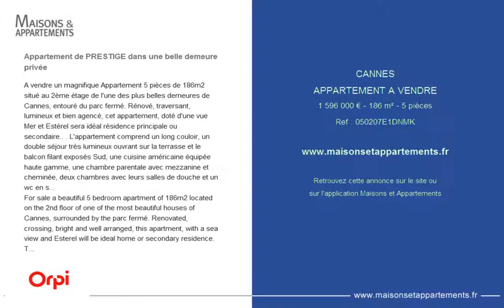CANNES - APPARTEMENT A VENDRE - 1 596 000 € - 186 m² - 5 pièces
Référence : 050207E1DNMK

Appartement de PRESTIGE dans une belle demeure privée
A vendre un magnifique Appartement 5 pièces de 186m2 situé au 2ème étage de l'une des plus belles demeures de Cannes, entouré du parc fermé. Rénové, traversant, lumineux et bien agencé, cet appartement, doté d'une vue Mer et Estérel sera idéal résidence principale ou secondaire.. . L'appartement comprend un long couloir, un double séjour très lumineux ouvrant sur la terrasse et le balcon filant exposés Sud, une cuisine américaine équipée haute gamme, une chambre parentale avec mezzanine et cheminée, deux chambres avec leurs salles de douche et un wc en suite, une chambre avec un balconnet et WC, un dressing, une buanderie. A 10 minutes à pied de la plage, proche des commerces, des restaurants et du centre-ville. Cave, Parking extérieur privatif pour les résidents et leurs hôtes, 3,50 m hauteur sous plafond, parquet au sol, matériaux de qualité.. . PRODUIT RARE, à voir!. Copropriété de 151 lots Charges annuelles : 4800 euros. 1596000 euros Honoraires à la charge du vendeur. Barème
For sale a beautiful 5 bedroom apartment of 186m2 located on the 2nd floor of one of the most beautiful houses of Cannes, surrounded by the parc fermé. Renovated, crossing, bright and well arranged, this apartment, with a sea view and Esterel will be ideal home or secondary residence. The apartment comprises a long corridor, a very bright double living room opening onto the terrace and south-facing balcony, a fitted kitchen, a master bedroom with mezzanine and fireplace, two bedrooms with their shower rooms and a toilet. suite, a room with a balcony and toilet, a dressing room, a laundry room. 10 minutes walk from the beach, close to shops, restaurants and the city center. Cellar, private outdoor parking for residents and their guests, 3.50 m high ceilings, parquet flooring, quality materials. RARE PRODUCT, to see!

Cette annonce vous est proposée par l'agence ORPI SMART IMMOBILIER